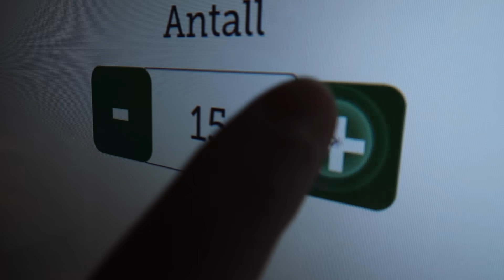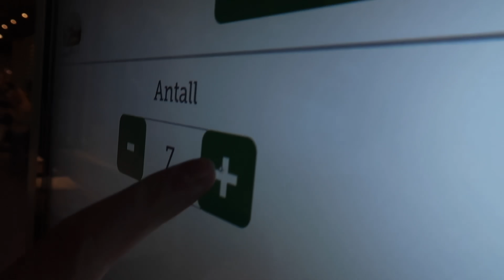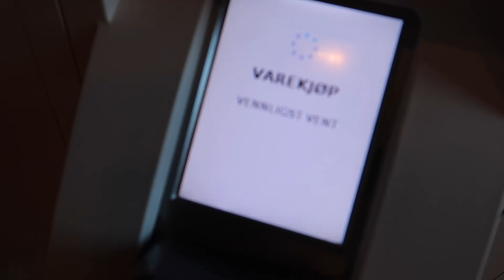Hvem spiser FLEST Cheeseburgere?!🍔🤮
INFO
Starta med youtube: 19. feb. 2017

Abbonenter ved opplastning: 46 877